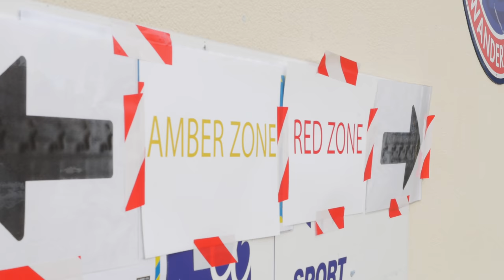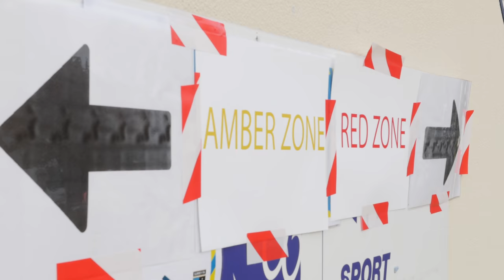Dorking Uncovered S1:E10 | “Defend like a Trojan!"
The January break is coming, but neither Dorking nor Hemel Hempstead FC know it. So they quite happily play out their fixture at Meadowbank, with the home side looking to continue a winning run against the mid-table side from Hertfordshire.

Dorking Uncovered - Season 2 - Episode 2 Credits:
Director/ Editor/ Narrator - Rich Phippen
Camera Operator - Clare Flach, Rich Phippen